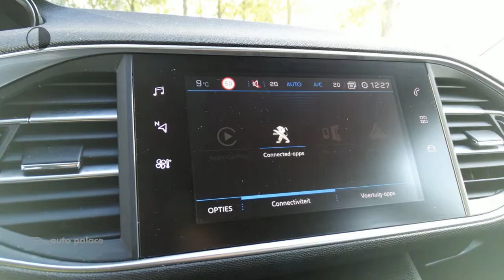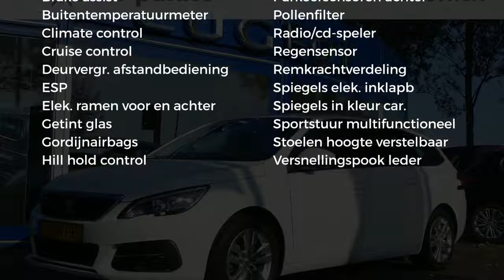Peugeot 308 1.2 PureTech 110PK ACTIVE